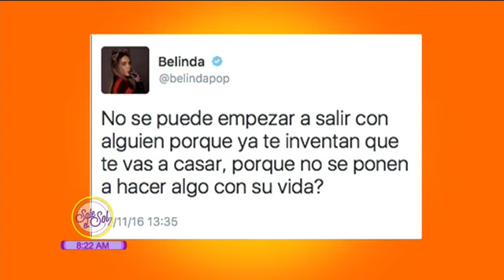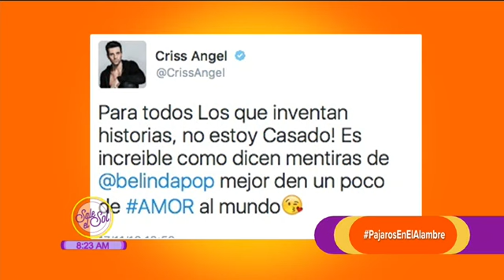Criss Angel es libre de estar con Belinda